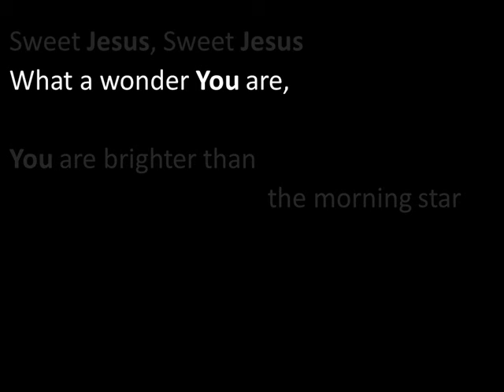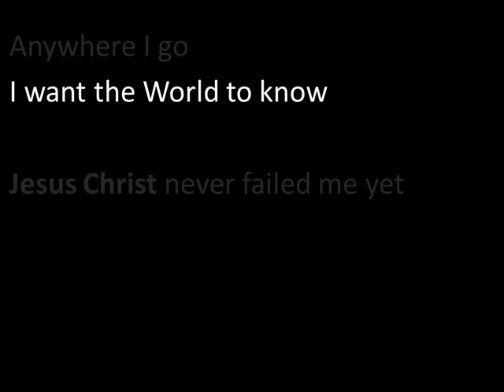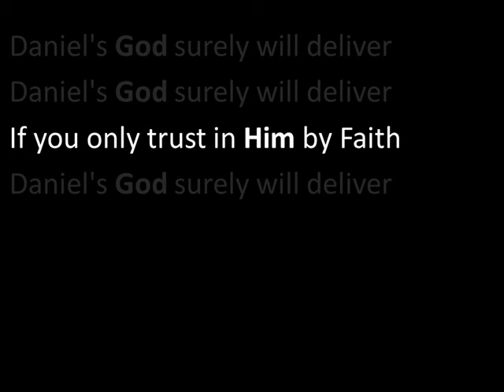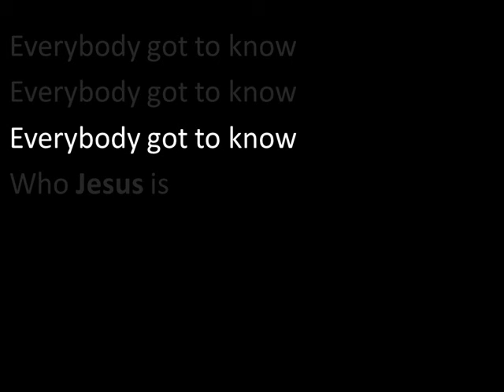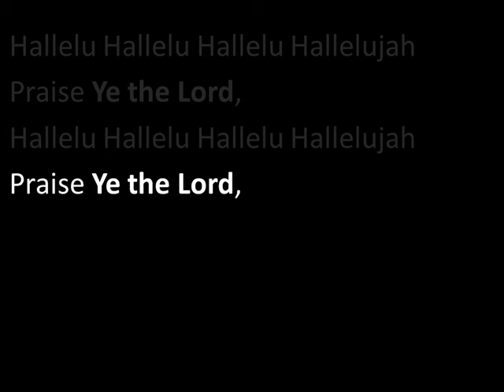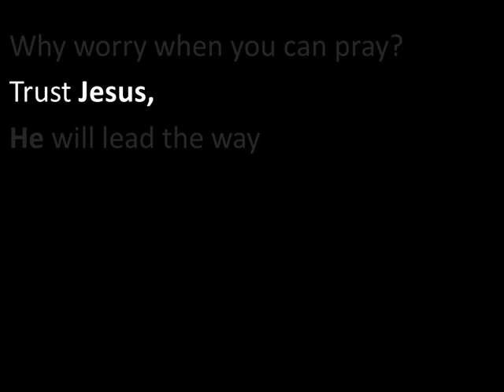Sweet Jesus Praise Medley Worship Video w/ Lyrics Reggae Gospel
Praise Ye the Lord hallelujah!
Everybody Got to Know Who Jesus is
Why Worry When You Can Pray
More Hymns Available in:
A compilation of original songs of praise & worship for churches and individuals